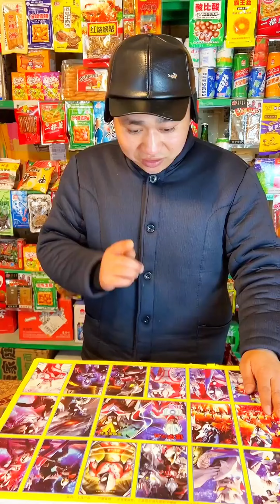小時候在小賣部玩過洞洞樂的都生二胎了吧？二蛋抽洞洞樂一下就中了10元大獎！虧大了！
我们的内容均以儿童安全为前提制作，不会包含任何可能对其造成伤害的情节。 小時候在小賣部玩過洞洞樂的都生二胎了吧？二蛋抽洞洞樂一下就中了10元大獎！虧大了！